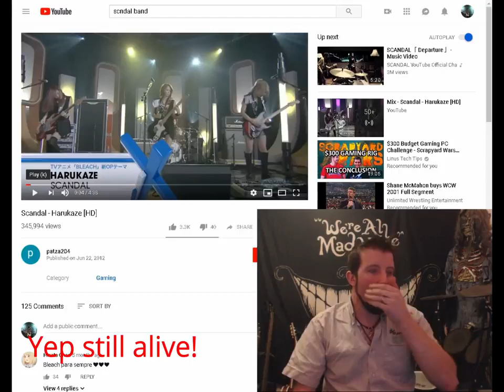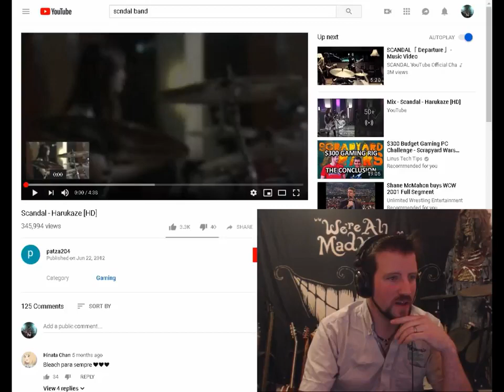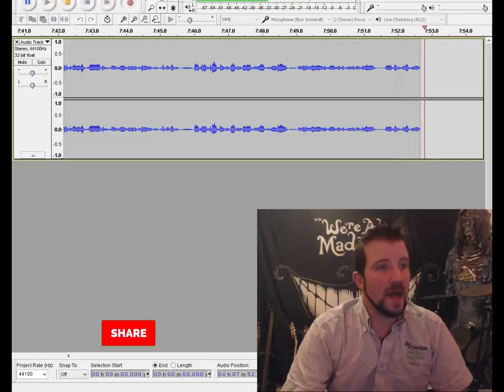Scandal - Harukaze - REACTION